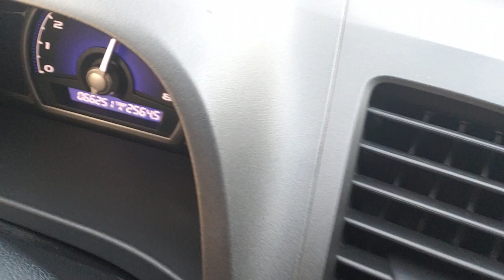RONCO DE CIVIC SI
Personalize se carro

É galera, o cara deu um desconto TOP, é só digitar DUBBRASIL no local de CUPOM, assim você garente o desconto e o preço diminui na hora, ainda tem +5% de desconto para depósito ou transferência de brinde :0 clica looogo